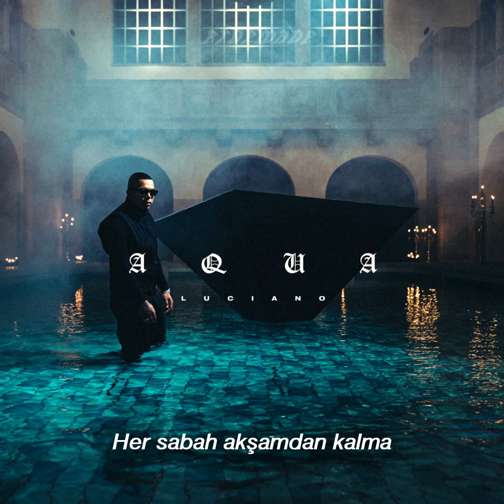Luciano - AQUA (Türkçe Çeviri)